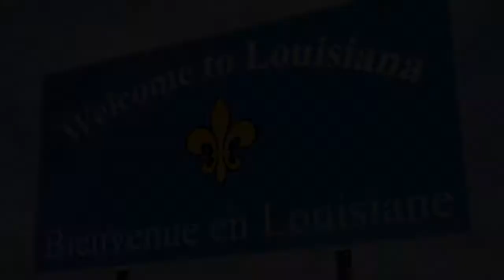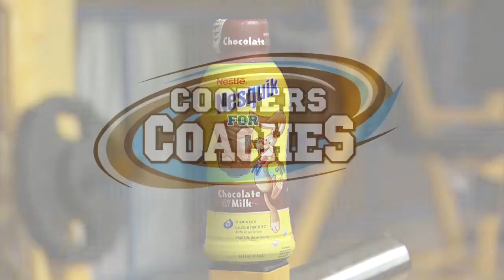Louisiana Coaches Discuss the Importance of Chocolate Milk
As part of the Coolers for Coaches program, Louisiana coaches help athletes refuel with healthy, nutritious chocolate milk.